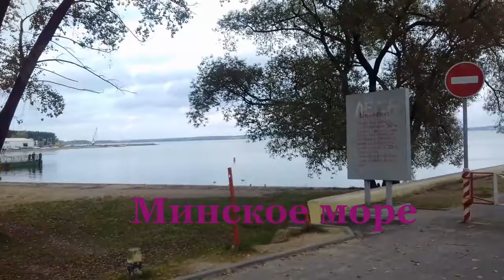Беларусь_Минское море_Belarus_Minsk sea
Место отдыха все минчан. Расположено в 10 километрах от города. Площадь более 30 квадратных километров, максимальная глубина 8 метров. Интересные виды с разных точек.